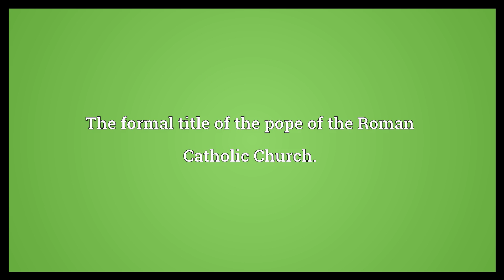Bishop of Rome Meaning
Video shows what Bishop of Rome means. The formal title of the pope of the Roman Catholic Church..  Bishop of Rome Meaning. How to pronounce, definition audio dictionary. How to say Bishop of Rome. Powered by MaryTTS, Wiktionary